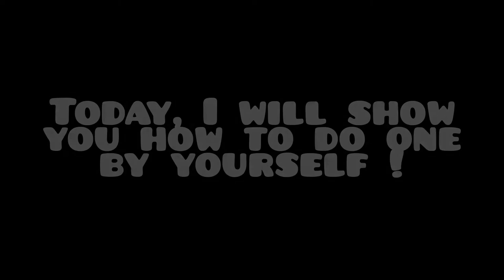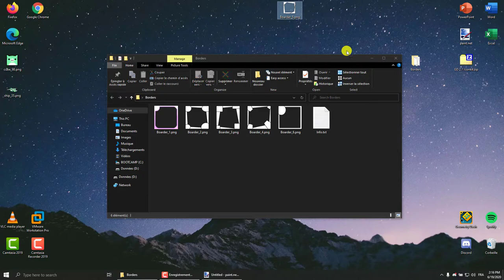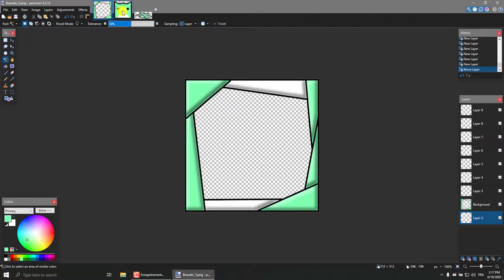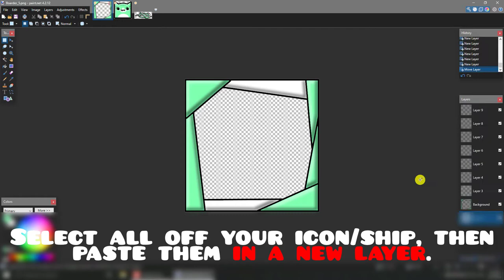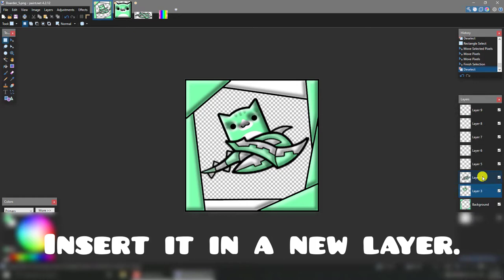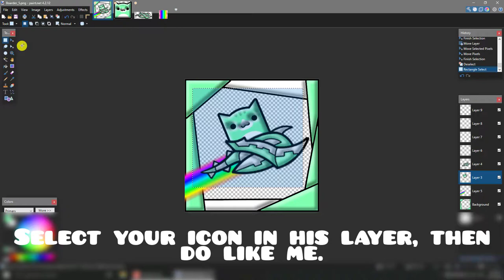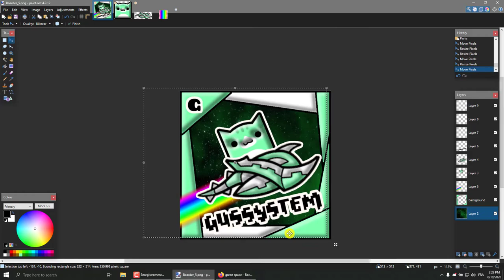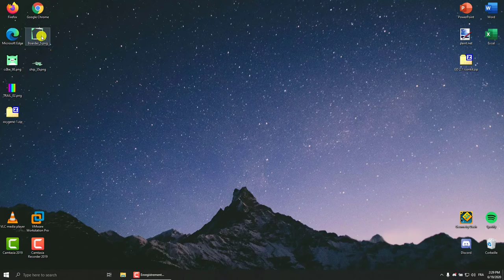How to make a Geometry Dash Profile picture [Without Photoshop]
This Video will show you how to make a Geometry Dash Profile Picture for free, with Paint.net. The result is awesome !